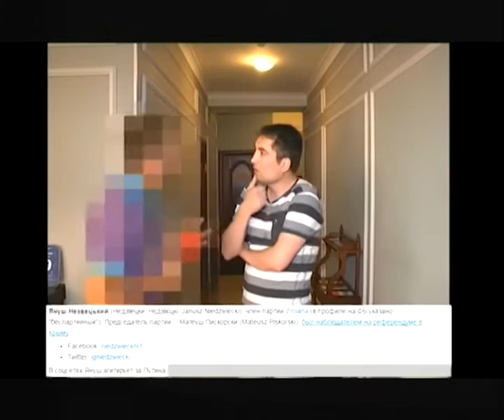Время Сергея Братчука. Дмитро Вічик (14 07 16) Одеса: Інфодиверсії. Протидія